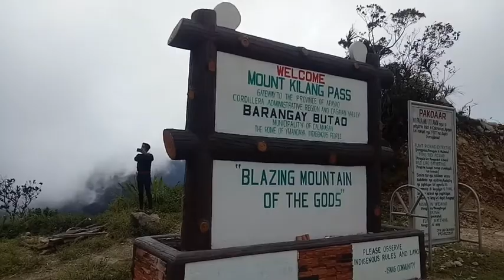Solsona Apayao Road Adventure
Inspired by cong tv sa intro ko.